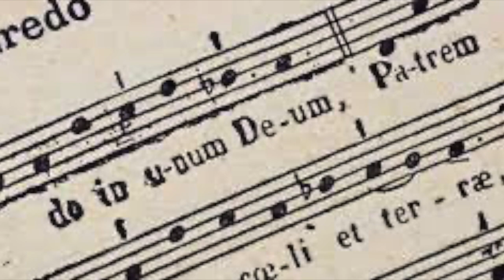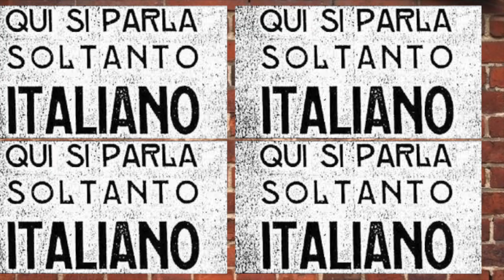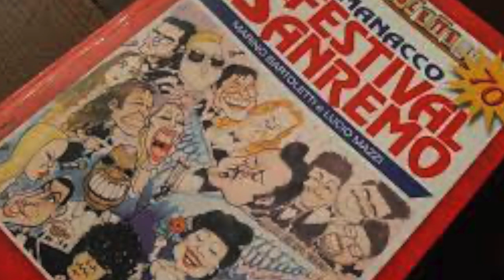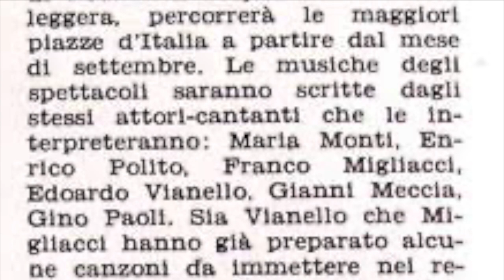Italian Music in the XX Century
This is the video for my thesis in English.